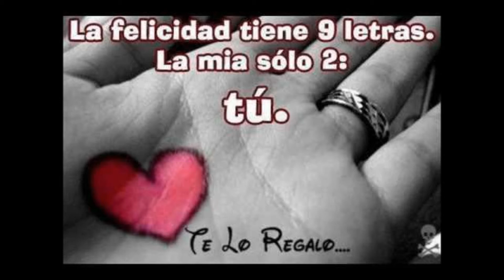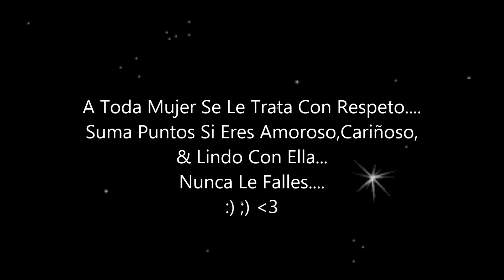Como Tratar A Una Mujer- Mc Blomer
"Cuidala & Valorala " .
& Respetala :)